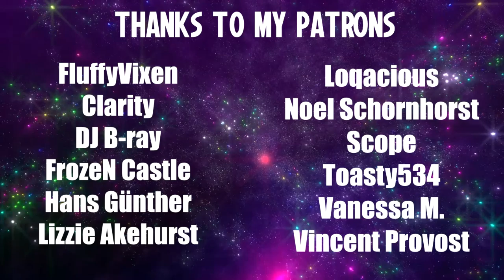Pony Thread Simulator V0.32 wants to get down and dirty with the Statue of Liberty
My roomba hit my foot while writing this text